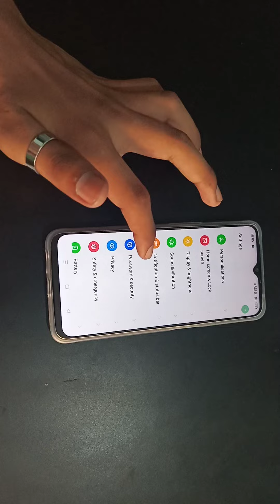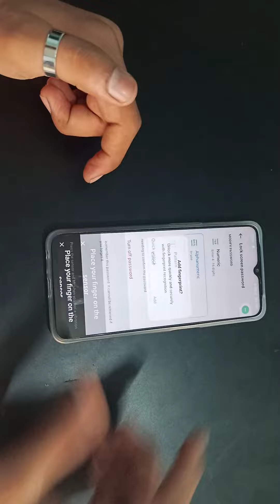How to set Alphanumeric password realme narzo 50 5g